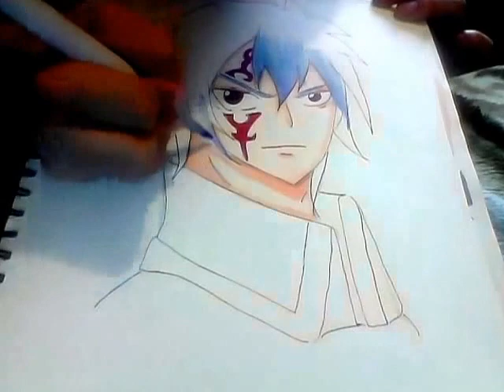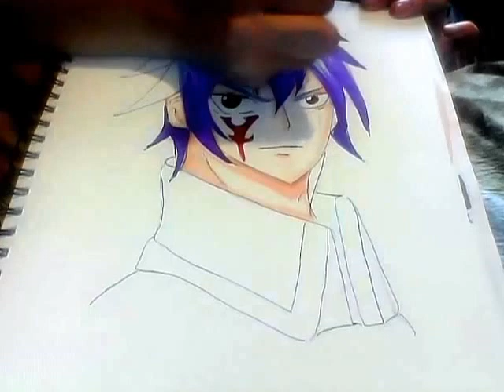Drawing Jellal Fairy Tail